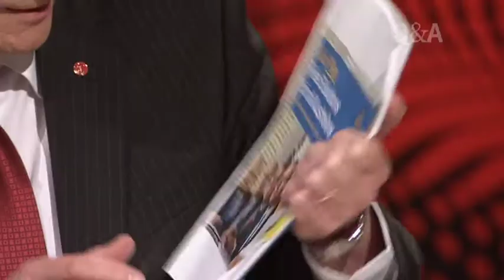Q&A - Social Media, Surplus & Shelter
Panellists: Doug Cameron, Parliamentary Secretary for Housing and Homelessness; Greg Hunt, Shadow Minister for Climate Action; Grahame Morris, Political strategist; Yassmin Abdel-Magied, Founder of Youth Without Borders; and Pamela Williams, National Correspondent Australian Financial Review.

The panel discussed a minority government, Murdoch and the media, social media campaigning, Obama's attack dogs, positive Abbott, surplus, affordable housing and asylum seekers.